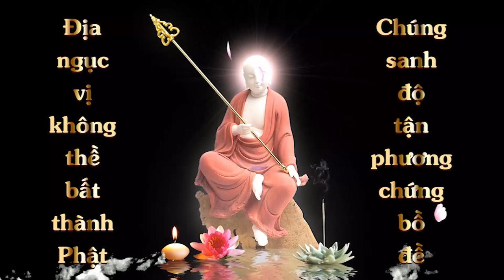Vẽ tranh Địa Tạng Bồ Tát | Bé Ngốc | Cộng Đồng Địa Tạng Bồ Tát